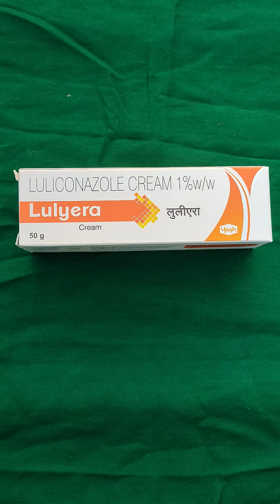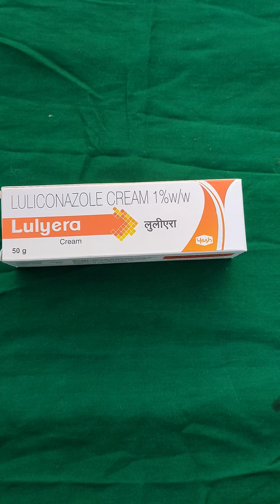LULYERA_CREAM// दाद,दिनाय को ठीक करेगा Cheep & Best Cream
Lulyera Cream use in hindi
दाद खाज खुजली का best ईलाज
lulyera
Lulyera Cream
Lulyera क्रीम
lulyera use in hindi
lulyera Cream ki jankari
lulyera ka kiya Kam hai
lulyera ki jankari Urdu
lulyera Cream ki jankari bangla
lulyera Cream ki jankari Punjabi